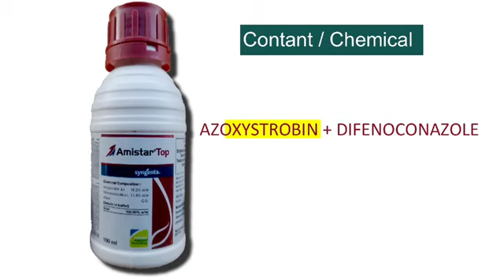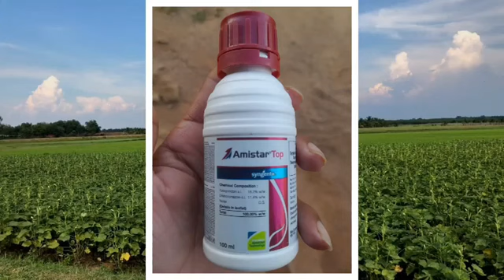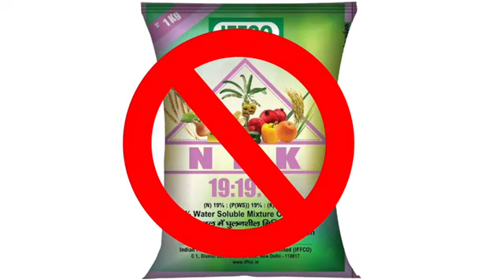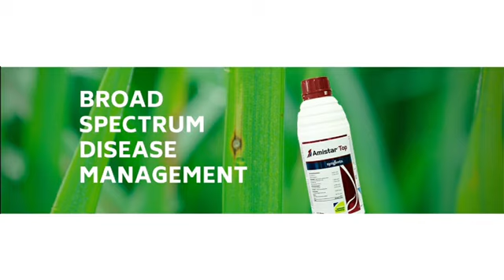Amistar Top fungicide (Late and early blight control in tomato crop)